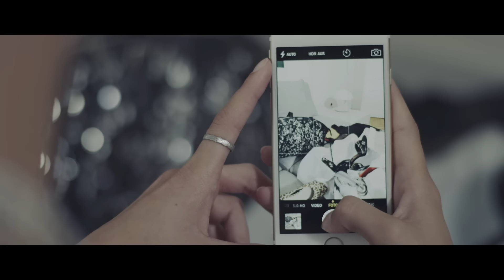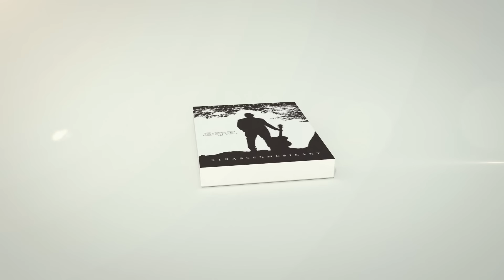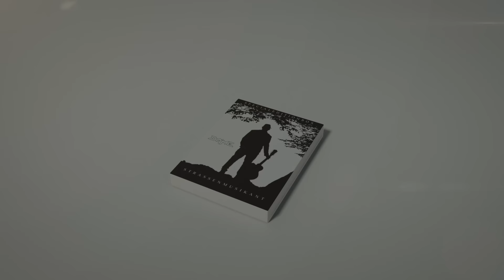Dame - Low Life [Official HD Video]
Das neue Album "Straßenmusikant" jetzt bei AmazonMP3:

Jetzt das reguläre Album bei Amazon bestellen:

Postproduction & Regie: Ramon Rigoni

Kamera: Manuel Prammer

Dame - Low Life (Songtext):

PART1
Was die Leute von mir denken ist mir so egal ich geh ins Geschäft steh fast Stunde vor dem Obstregal ich nehme mir die Zeit nein ich bin nicht auf Diät ich genieße bloß die Auswahl seh sie als ein Privileg ich genieß nur den Moment den ich eben grad erleb bin der letzte der auf der Party und der erste der dann geht du siehst ich pick mir die Rosinen aus dem Kuchen ich will das beste Stück genieße jeden Bissen und schick nur den leeren Teller zurück denn kann es sein dass wenn die Ärzte zu uns sagen wir sollen bewusster leben nur damit meinen dass wir die Dinge auch bewusst erleben und kann es sein dass sie uns damit nur vermitteln wollen dass wir die Dinge einfach schätzen und genießen sollen denn wir sind reich an Liebe reich an Fröhlichkeit reich an Hoffnung reich an Stärke und Persönlichkeit reicher als reich denn so wahr mir Gott helfe ist meiner Meinung Armut keine Frage des Geldes no!

PART2
Viel zu oft ist alles hektisch um uns rum wir sehen oft nicht auf uns selbst und all der Stress ist nicht gesund wir gehen anstrengenden Jobs nach und schieben öfters lange Schicht Gesundheit ist nicht alles doch ohne Gesundheit ist alles nichts die schönsten Dinge sind nicht materiell aber es läuft wie es läuft denn wir sind traditionell ja wir ackern uns zu Tode Hauptsache alles geht schnell und machen dabei auch noch ne gute Mine so wie Faber Castell diese farblose Welt ist gar nicht so grau wie man denkt und ich genieß jeden Moment den mir der Augenblick schenkt wir sind vom Luxus angetrieben werden andauernd gelenkt während man die wahren Werte kaum noch erkennt das alles braucht doch kein Mensch denn wir sind reich an Wärme reich an Fantasie reich an Trauer reich an Demut reich an Harmonie reicher als reich denn so wahr mir Gott helfe ist Reichtum meiner Meinung keine Frage des Geldes no!

BRIDGE
Ist doch alles nicht so wichtig solange du noch fühlst ist alles richtig denn wir sind reich an Emotionen und wenn man sie mit Herzen zeigt hilft man wem anderen damit oft durch ne schwere Zeit

Alles nicht so wichtig solange du noch fühlst ist alles richtig denn wir sind reich an Gefühlen und wenn man sie mit Herzen zeigt erfährt man Glück in seiner pursten Form und Herrlichkeit